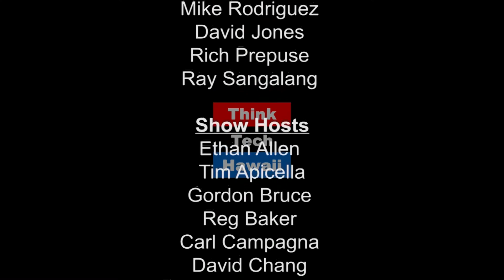The 20th Anniversary Of The Turnover Of Hong Kong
June 30 marks the 20th anniversary of the handover of Hong Kong to China by Britain and President Xi Jinping is expected to come to preside over the celebrations. He'll probably deliver a major speech. That should give us something to talk about. Frank Ching, columnist for the Wall Street Journal will help us understand that the 20th Anniversary of the turnover means for Hong Kong, and China.  He will report on the remarks made by Xi Jinping on this special occasion.